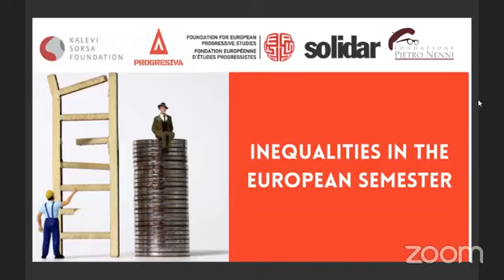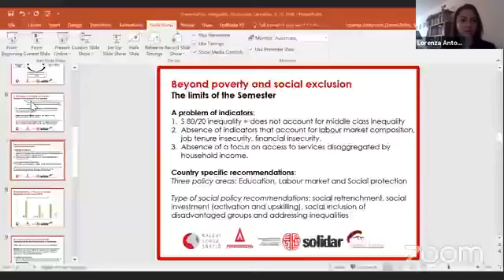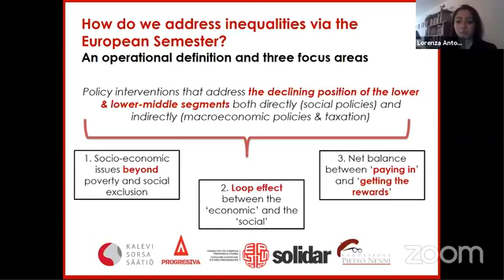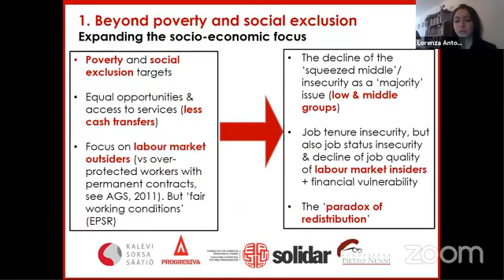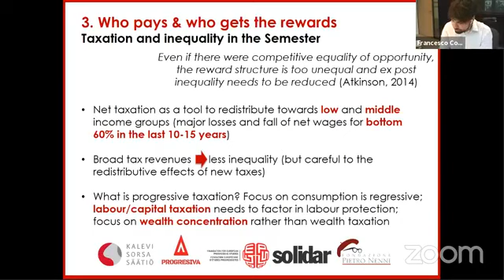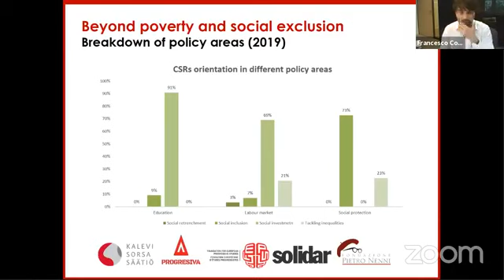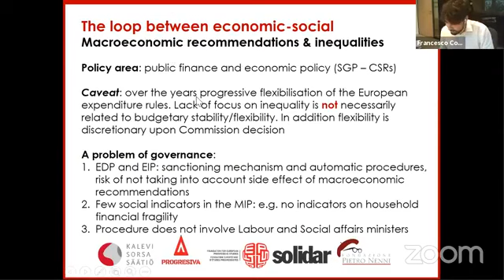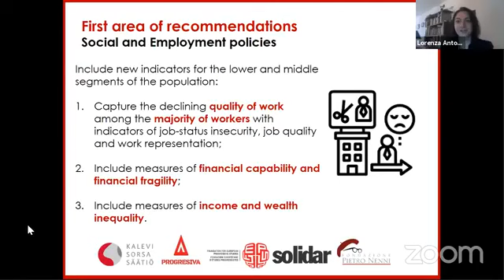Inequalities in the European Semester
Commissioner Nicolas Schmit was one of the keynote speakers at the presentation of the Policy Study ‘Inequalities in the European Semester’, which took place on October 8th, a few days ahead of the submission of National Recovery Plans.

As European Semester will play a key role in the implementation of such Recovery Plans, it becomes essential to push forward the revision process of this fundamental coordination tool and transform it into a useful instrument able to grasp the changes affecting vital aspects of our daily life: health, education and work.

The key recommendation of the Policy Study by Lorenza Antonucci and Francesco Corti is to start monitoring inequalities. Currently, there is a focus on absolute poverty and little information about the trends affecting the European middle class. The indices of the Semester must be upgraded; monitoring work precarity, households’ financial insecurities and access to key services like child and elderly care have to be part of the European toolkit for the coordination of the recovery.

FEPS, SOLIDAR, Kalevi Sorsa Foundation, Fondazione Pietro Nenni and Društva Progresiva presented the policy report on the 8th October 2020